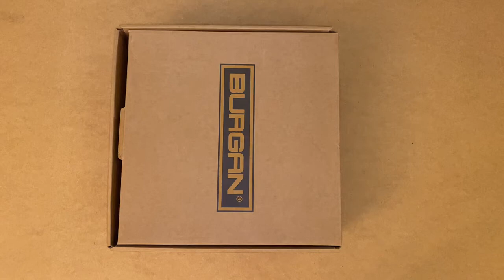BURGAN 842 Short Combat Boot Men and Women Weatherproof All Terrain Light Tactical Shoes